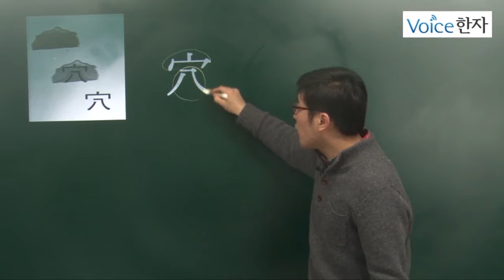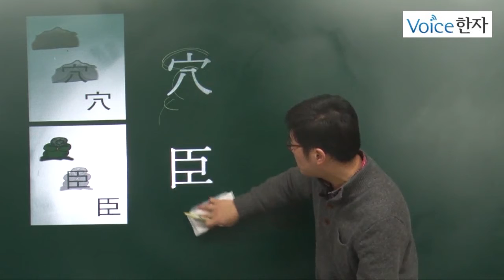[보이스 한자] 구멍 혈, 신하 신 자에대해서 알아보자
한자,한자인강,한자공부,한자배우기,한자시험,한자강의,한문,보이스한자,단골티비,단골tv